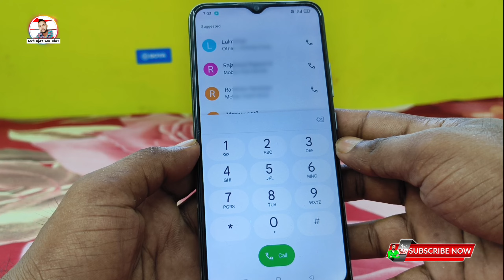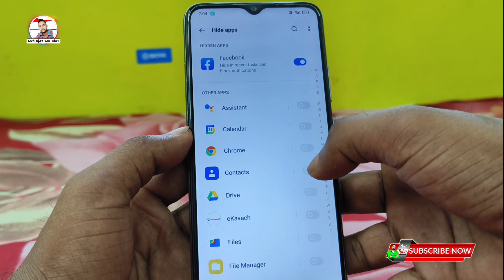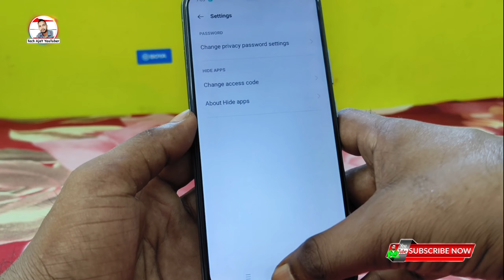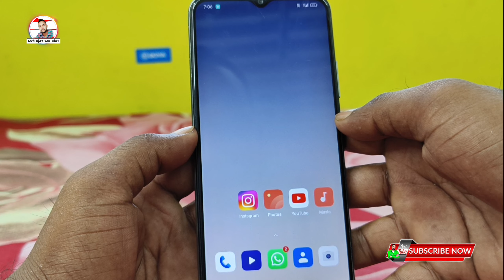How to hide apps on android without app | Dialer me app hide kaise kare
Topic Cover 👎